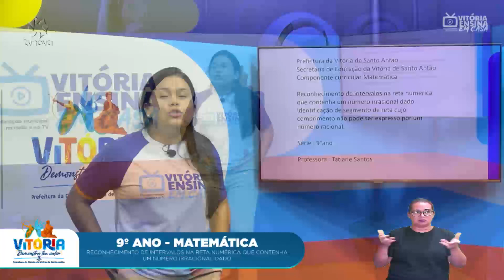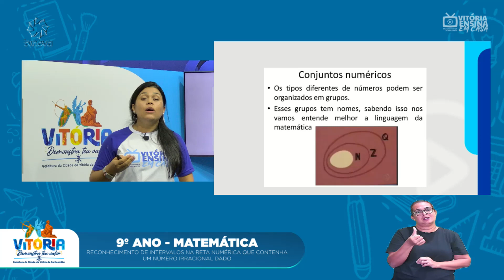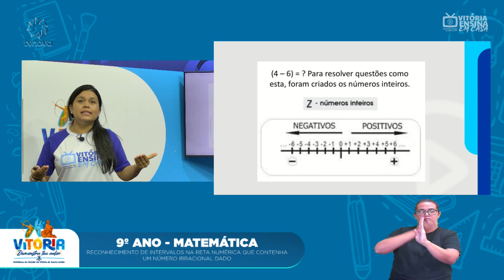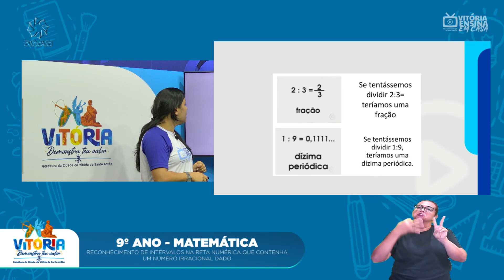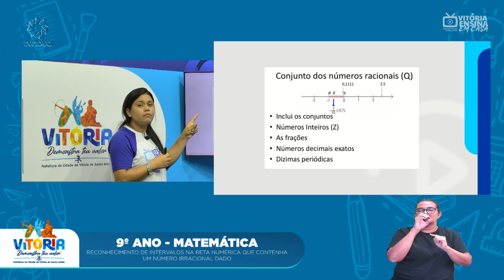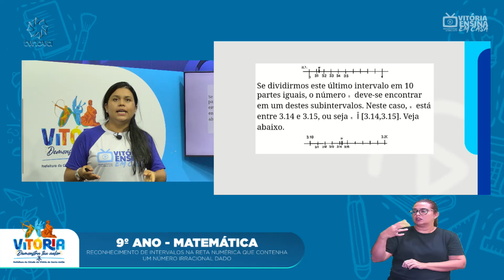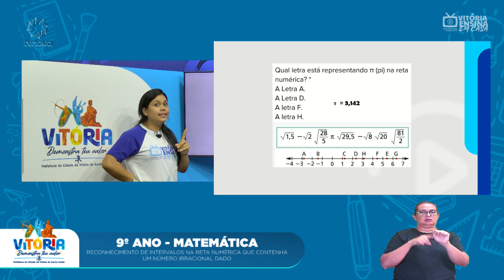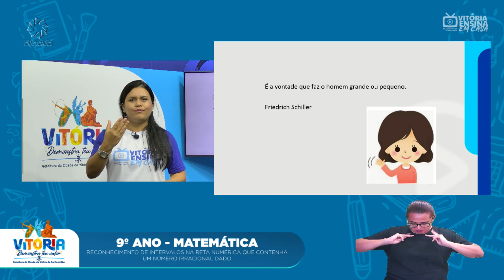Vitória Ensina em Casa | 9º ANO | MATEMÁTICA | RECONHECIMENTO DE INTERVALOS NA RETA NÚMERICA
Vitória Ensina em Casa | 9º ANO | MATEMÁTICA |RECONHECIMENTO DE INTERVALOS NA RETA NÚMERICA QUE CONTENHA UM NÚMERO IRRACIONAL DADO